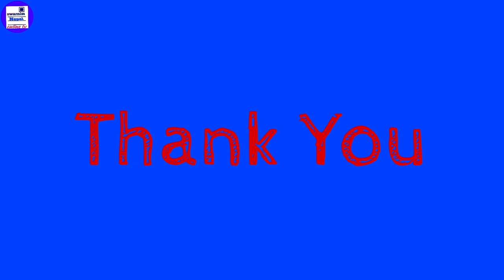माछाको बिषले मृत्यु | कस्तो अच्म्म दाङमा बल्छिमा परेको माछा टोकेको केहिबेरमै एक पुरुषले प्राण त्यागे